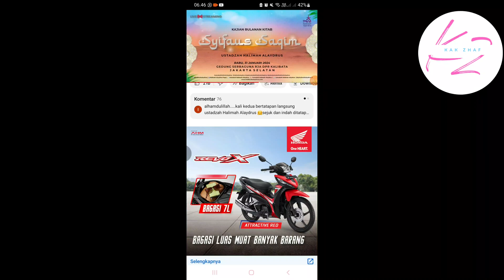Tentang Sholawat Nariyah 4444x | Ustadzah Halimah Alaydrus